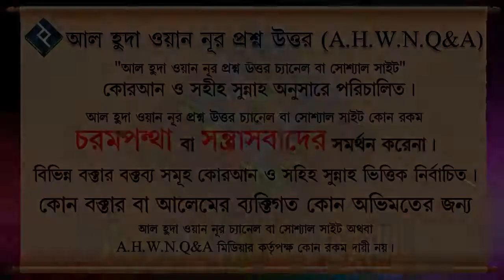ধানের কাজ করার জন্য রমজানের রোজা এখন না রেখে কাযা করতে পারবে ᴴᴰ┇শাইখ বশির বিন আব্দুল্লাহ